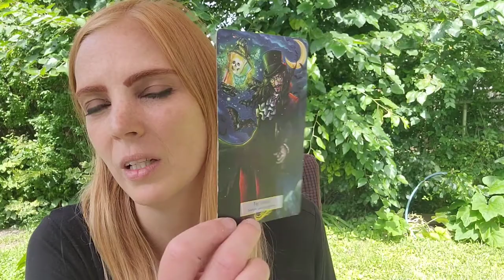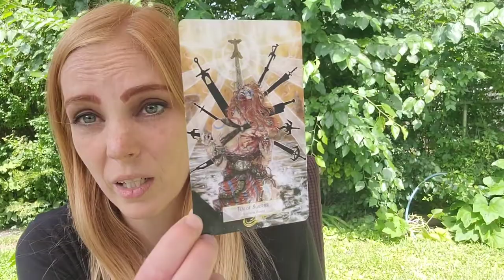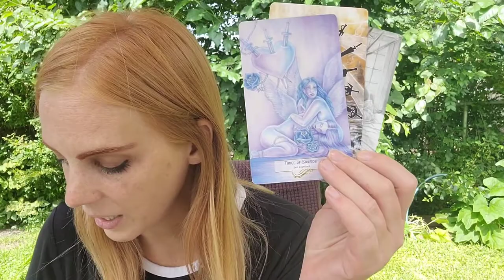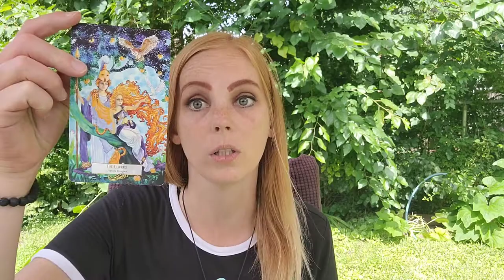Aries ♈️ You've Taken A Backseat For Too Long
These messages are for Aries sun, moon and rising signs. This is a timeless reading. I trust that your spirit guides will bring you here at just the right time 😇

Deck Used:
78Tarot Mythical